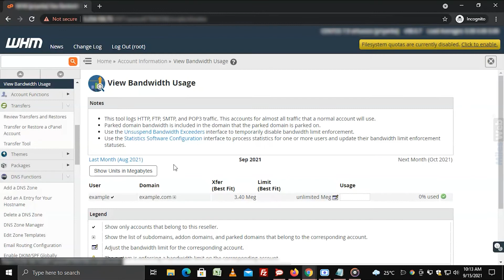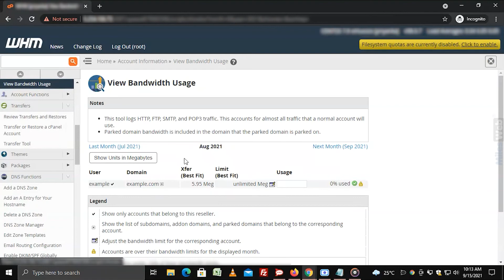How to Check Bandwidth Usage from WHM Panel? | MilesWeb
✅Here's an in-depth guide on how to check bandwidth usage from WHM panel: